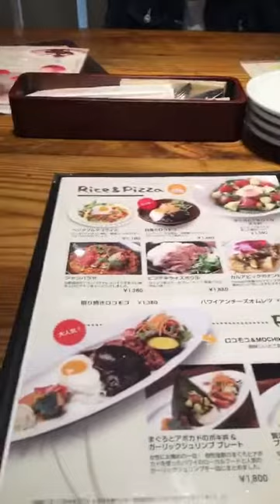Long weekend is over! Back to work tomorrow March 21,2016